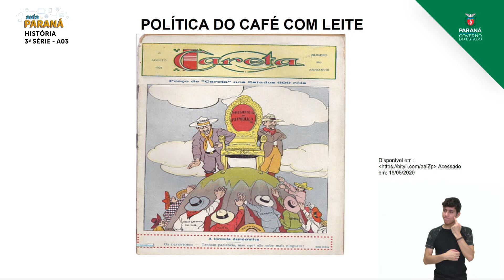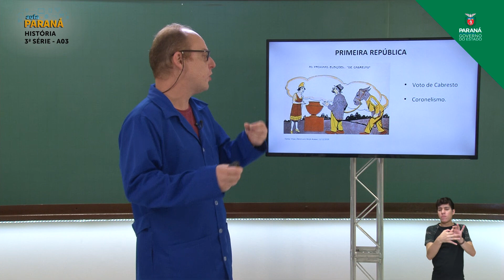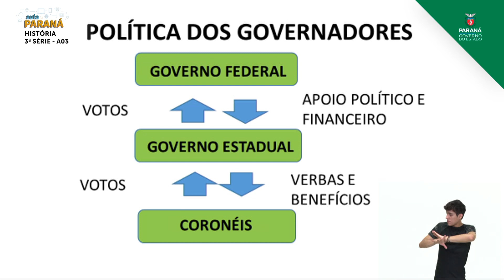2021 | Resumo da Aula | 3ª Série | História | Aula 03 - Primeira República: Aspectos Po... - Parte 1